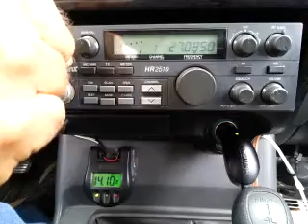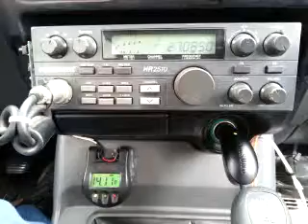11-23-2014 ModSqd NightOwl/OR 323WA SilverStrkWA